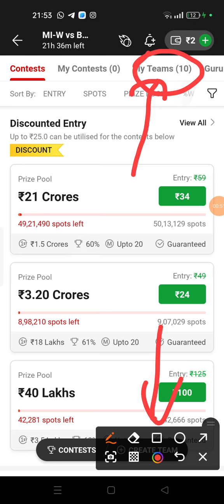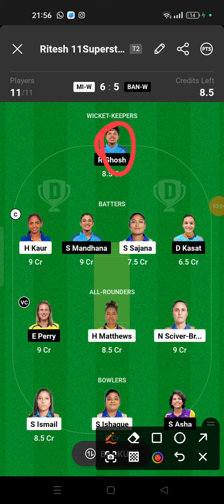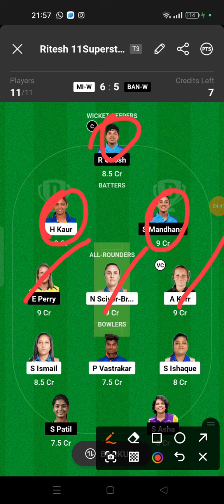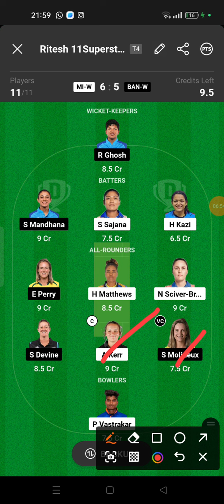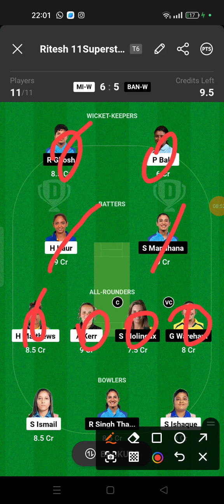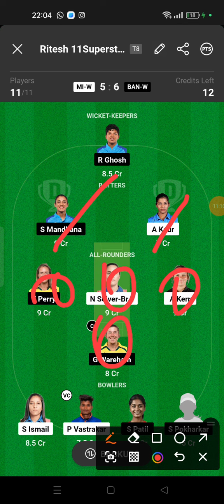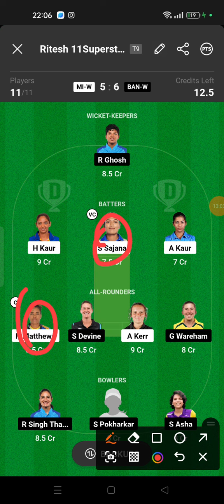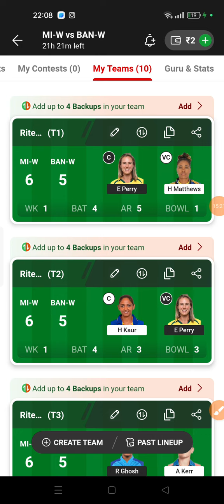MI w vs BAN w Dream11 Prediction, MI w vs RCB w Dream11 Prediction, MI w vs BAN w Dream11 Team today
MI w vs BAN w Dream11 Prediction, MI w vs RCB w Dream11 Prediction, MI w vs BAN w Dream11 Team
WPL
WPL 2024
WPL Highlights
Women’s Premier League
Women’s Premier League 2024
Women’s Premier League Highlights
Women Premier League Cricket
Women’s Premier League Live
Women Premier League
Women Premier League 2024 Prediction
MI w vs BAN w Today Match Prediction
Mumbai women vs Bangalore Women Match Prediction
MI w vs BAN w Dream11 Team Prediction
Mumbai indians women vs Royal Challengers Bangalore
MI w vs BAN w Dream11 Prediction Today
MI vs BAN WPL Dream11 Prediction
MI vs BAN WPL
MI w vs BAN w Match
MI w vs BAN w Match Highlights
MI w vs BAN w Pitch Report
MI w vs BAN w Highlights 2023
Mumbai Women vs Bangalore Women
MI w vs BAN w Dream11 Prediction 2024

MI w vs BAN w today prediction,
MI w vs BAN w dream11 prediction live,
MI w vs BAN w dream team,
MI w vs BAN w match prediction,
MI w vs BAN w live,
MI w vs BAN w Dream11 Prediction today match,
MI w vs BAN w t20,
Real Flc,Fantasy Loss Cover,
MI w vs BAN w playing 11,
WPL eliminator 2024
MI vs BAN 15 March 2024
MI w vs BAN w Highlights
MI w vs BAN w Dream11 Prediction
MI-w vs BAN-w Dream11 Team
MI w vs BAN w
MI w vs BAN w eliminator
Dream11 Prediction
Dream11 Today
MI w vs BAN w Dream11
Dream11
Dream11 Team
BAN w vs MI w Dream1 Prediction
MI w vs RCB w Dream11 Prediction

WPL eliminator 2024
Dream11 Prediction
Dream11 Today
Dream11
Real Flc
Dream11 Team